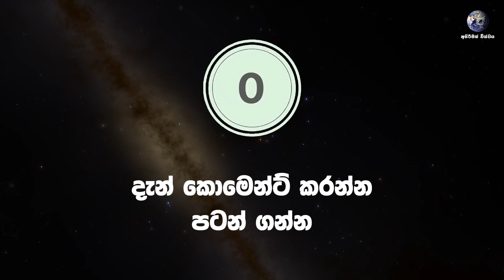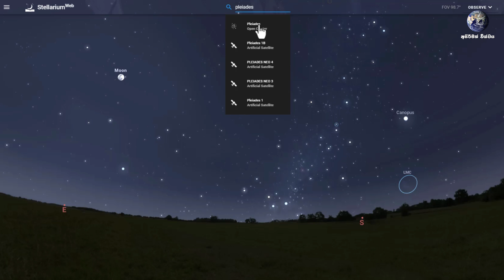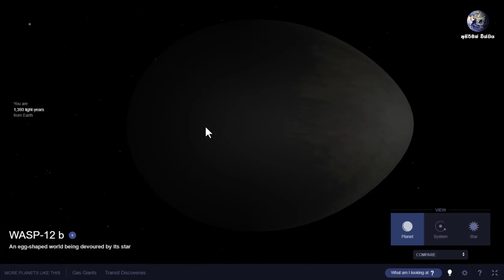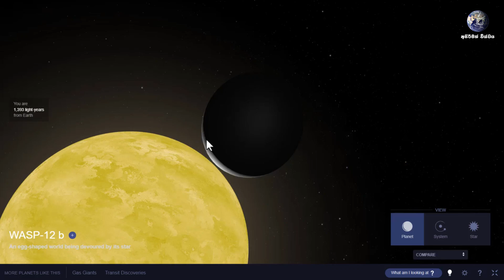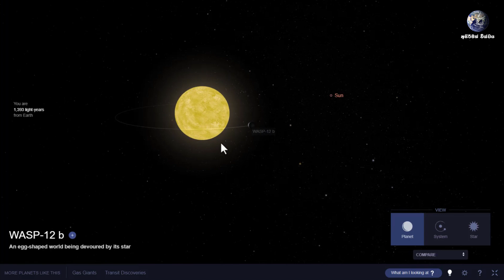හත්දින්නත් තරු පොකුර ඩයිනෝසෝරයින් සිටි කාලයේ තිබුණේ නැද්ද? | Mystery of Pleiades Star Cluster